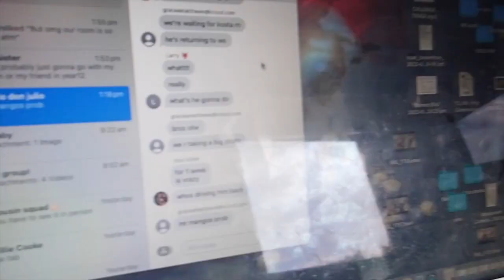WINTER SCHOOL YT ON CAMRA !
jul 22 - sep 22 ❄️

Free Music for Videos 👉 Music by Andres Jacque - Endless Steps (Remastered)